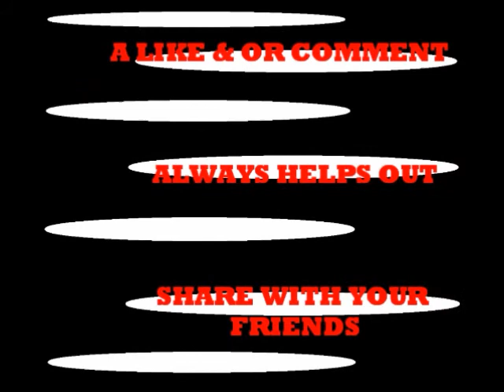Kira Plays The Crooked Man E3 My Heart Skipped A Beat Again!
The 3rd episode is now here for you to enjoy so you don't have to wait as long :) If you enjoyed it hit the LIKE it always helps if you also SUBSCRIBE because I love all my members and if you want you can SHARE with whoever however you like thx :)